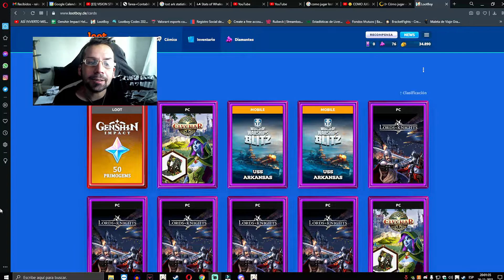🔥 GENSHIN IMPACT | ANALISIS BANNERS | ¿Albedo o Eula ? | ¿Son buenos? | CODIGO 50 PROTOGEMAS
Nuevo análisis de banners. Dejo mi opinión al respecto y la nota a ellos.
Para Participar por el código solo tienes que dejar un mensaje en este vídeo y estar suscrito!!!
Mapa interactivo:
Página de Información / Data de Genshin Impact:
Canal de discord:
🏆 Pueden seguirme en mi otro canal  que hablo básicamente de Futbol:
Horario de los directos:
Sábados y Domingos de las 17 a las 21 horas Chile. Enlace de los directos: